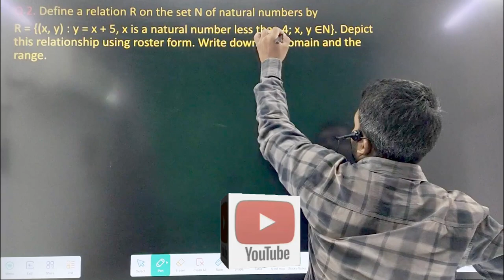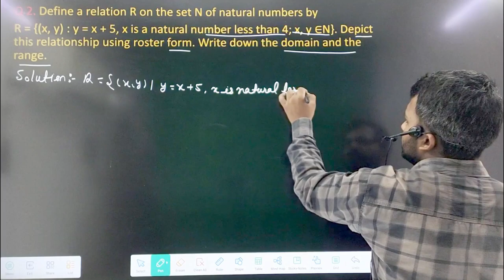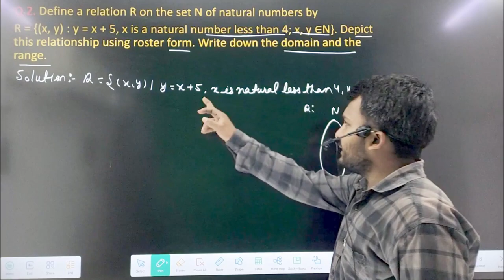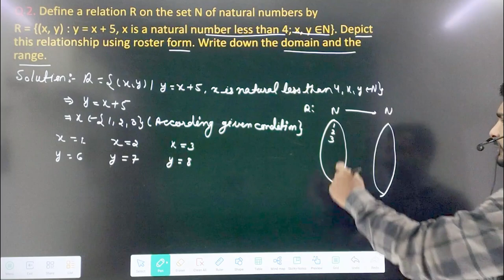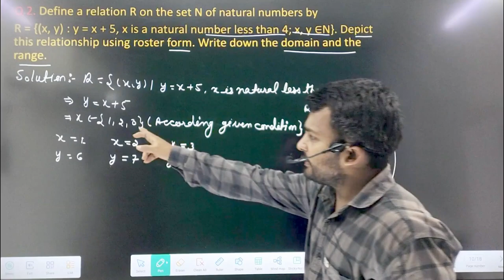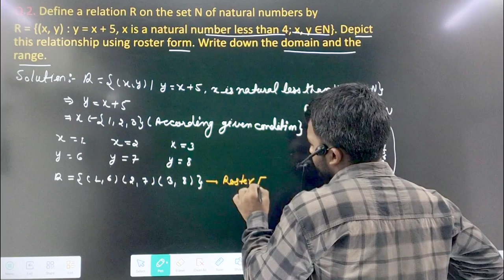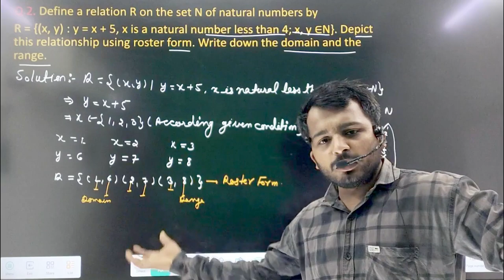relation and function important Question ncert class 11